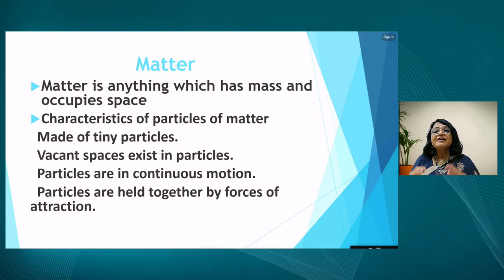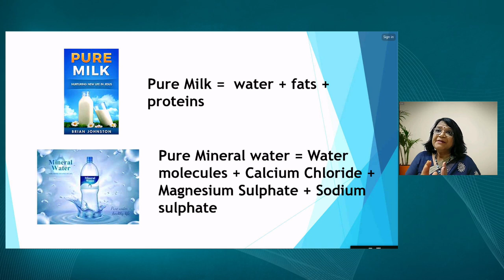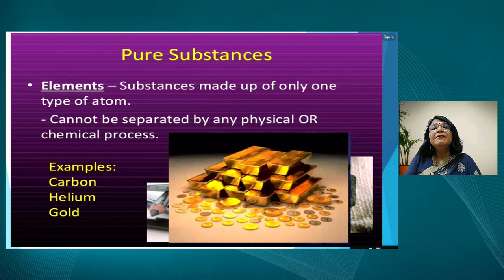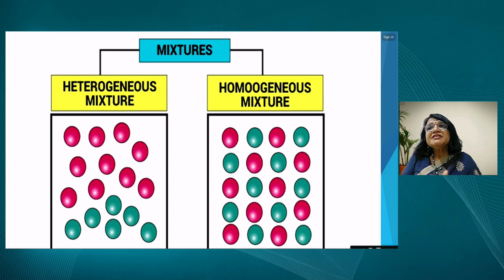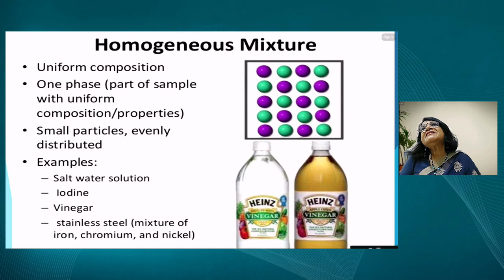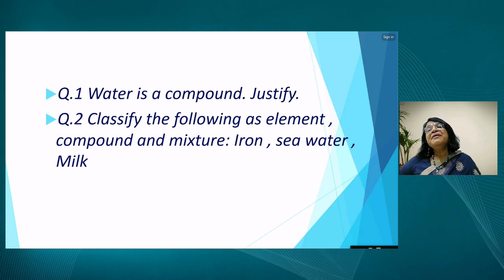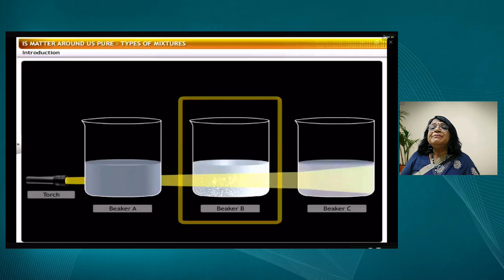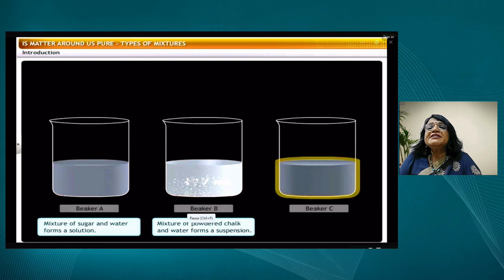Live Interaction on PMeVIDYA: Chapter 2: Is Matter Around Us Pure? Subject: Science Class: IX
Sahyog Session
Mon-Fri                                             5-5.30pm

The programs can be viewed on:
1. DD Free dish channel #2022 to 2033 ( PM eVidya  Class 1 to  PM eVidya Class 12)
2. Zee Dish TV Channel #950
3. Jio TV App
4. ‘NCERT OFFICIAL’ YouTube Channel

Sahyog Session
Mon-Fri                                             5-5.30pm

1. DD Free dish channel #2022 to 2033 ( PM eVidya  Class 1 to  PM eVidya Class 12)
2. Zee Dish TV Channel #950
3. Jio TV App
4. ‘NCERT OFFICIAL’ YouTube Channel